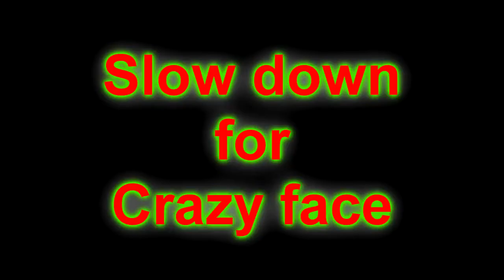STRANGER PUMPKIN|PUMPKIN VLOG|STRANGER THINGS INSPIRED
Hey Bat Babes! So I had to cut my Bathain videos short because my day job was doing a pumpkin contest and they asked me to make the DEMOGORGAN...

well, I tried! My friend and teammate Audrey painted the backdrop for me since it took me three days to build everything for the pumpkin. My awesome husbear Daniel helped me out!

Also I will be starting my new video schedule next week!

**About me**
Hey guys! I'm Constance! I am an actor, writer, filmmaker, makeup artist, photographer and crafter. Expect not to see the average videos on my channel. You'll get everything from beauty to behind the scenes, reviews and more!

Twitter: theporclndoll (i've had it for forever and didn't want to change it :))

***Full Disclosure***
All opinions are my own! Nothing is sponsered and if it were, I'd make sure to let you know!